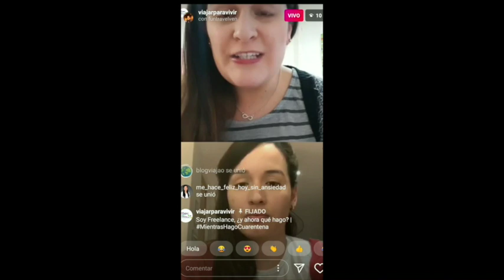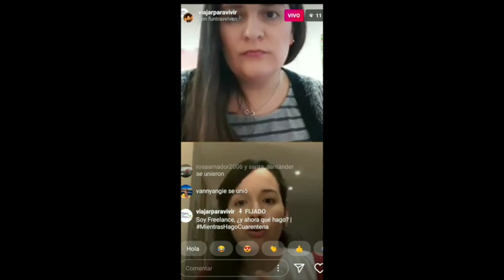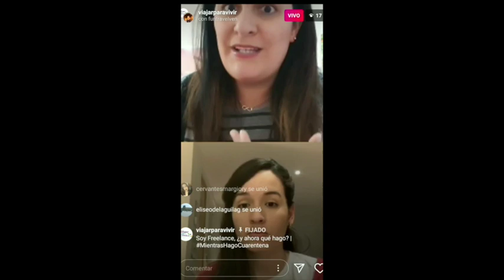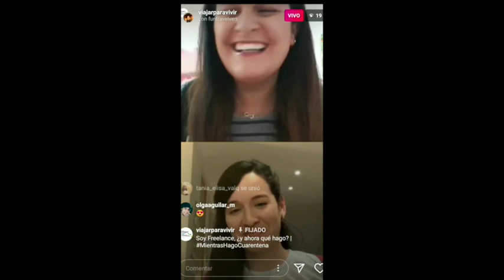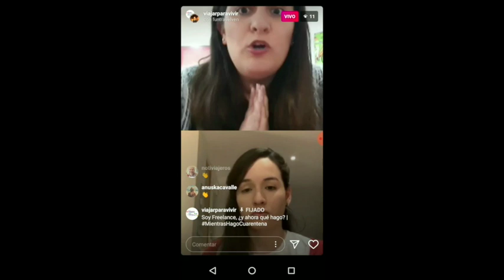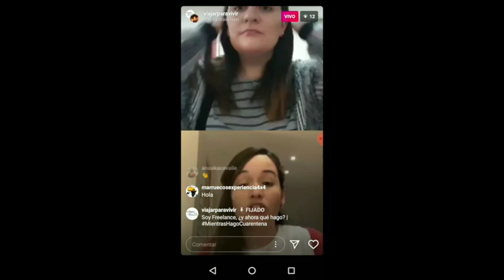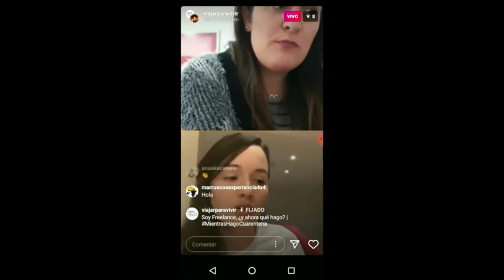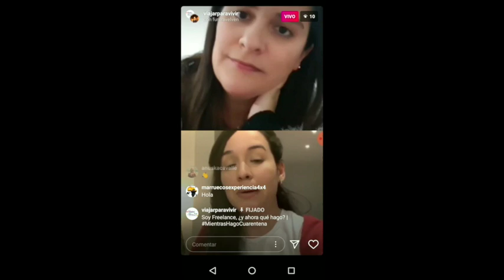Soy Freelance y ahora, ¿qué hago con mi trabajo? MientrasHagoCuarentena | Viajar Para Vivir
A muchos les ha tocado este gran cambio mientras trabajaban como autónomos, independientes o freelance, y la coyuntura ha hecho que todos su proyectos se paren hasta nuevo aviso.
Esto afecta económicamente, pero también anímicamente y quise invitar a Diana Rodriguez, periodista y productora de eventos venezolana que vive en Madrid, para que nos cuente cómo lo está viviendo ella y qué podemos hacer al respecto desde casa.

y en TikTok como @viajarparavivir y @viajarparacomer.